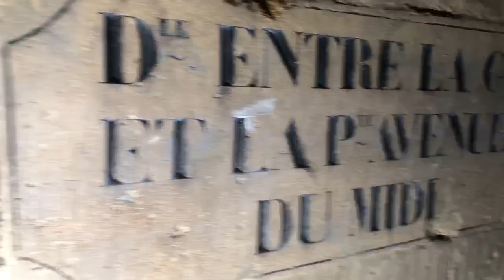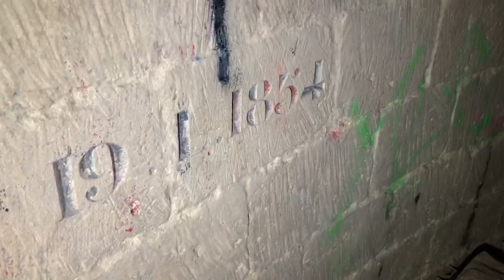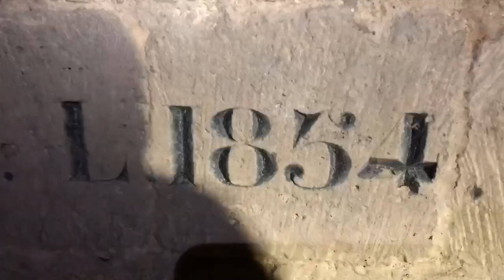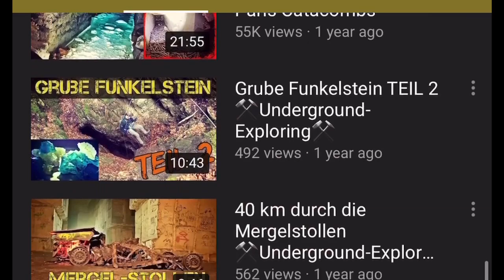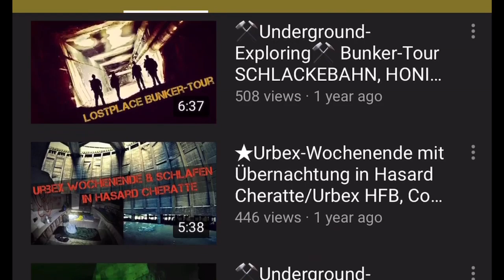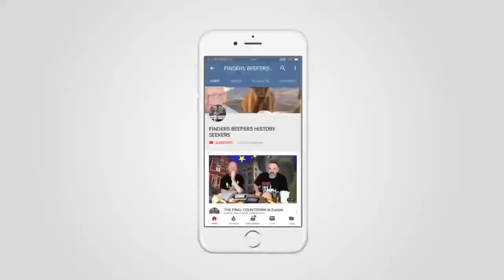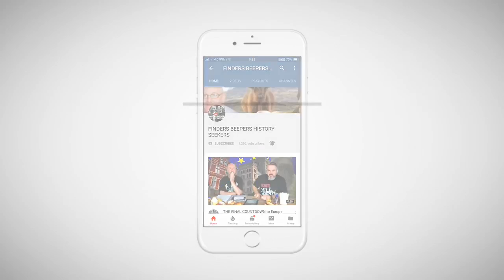TRAPPED IN THE PARIS CATACOMBS with the bones of the dead FINDERS BEEPERS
After 3 hours exploring the underground tunnels leading to the Catacombs of Paris, we finally reach the cemetery and the 6 million bodies interred within. The mood of the team switches from excitement to somber whilst discussing the lives the Parisians may have led before being entombed in the Catacombs. Next we came to somewhat of a right of passage for all who visit the highly illegal catacombs! The Throne of Bones, held tightly together with wire this throne has seated explorers, YouTubers and celebrities alike!

While exploring the maze of tunnels and galleries our fears become reality, we are not alone. We come face to face with Cataphiles, angry at our presence, they threaten to take our equipment. We are forced to escape quickly and disappear in to the dark, damp and uncharted passageways below the streets of Paris. In our haste to hide from those pursuing us, we lose our way, spending hours searching for an exit. Finally we emerge on to the streets of Paris exhausted. It was the early hours of the morning and we couldn’t find a taxi to take us across Paris to our hotel. Our adventure wasn’t over, we had to get creative. Despite our aching bodies the journey back to the hotel was one of the most amazing experiences of our lives. Join us on the second part of our incredible journey in to the Catacombs.

Findersbeepers